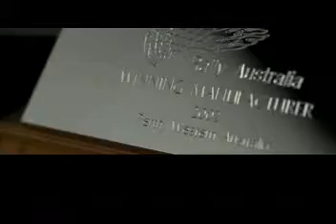► Peugeot 208 Type R5 Trailer